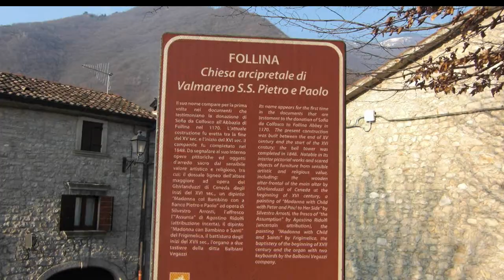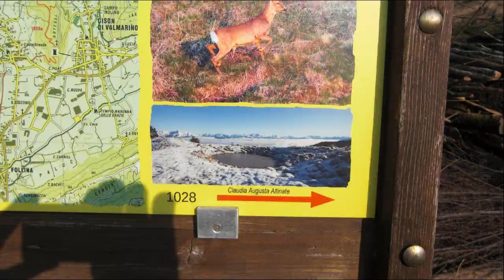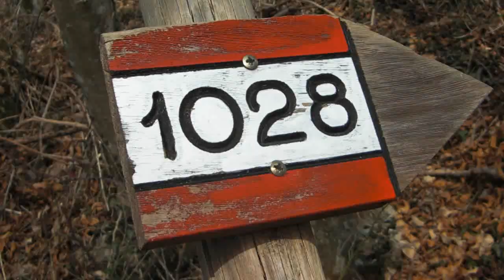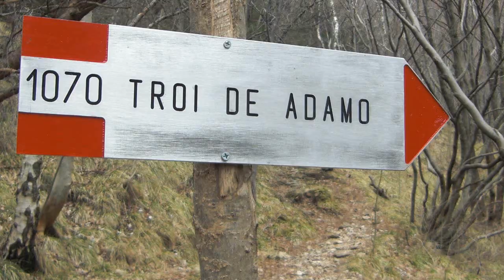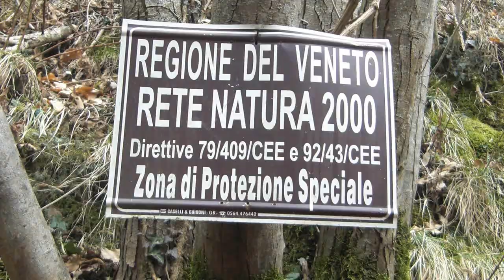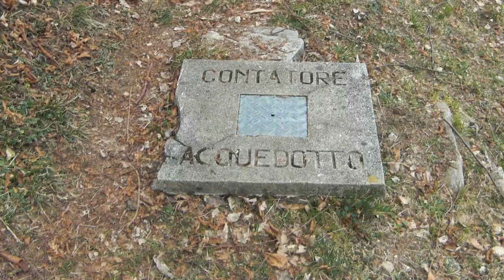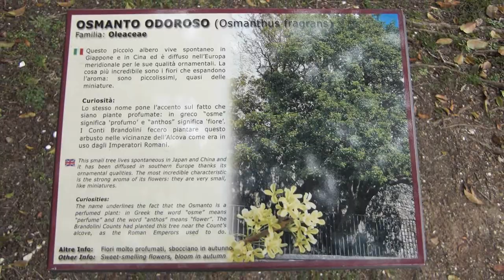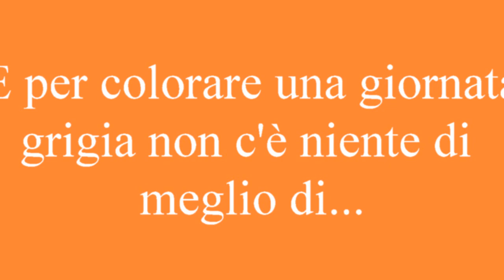CastelBrando - Un tuffo nel Medio Evo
Un percorso ad anello che abbraccia la Val Corin e termina presso Castelbrando, il famoso castello sopra Cison di Valmareno.